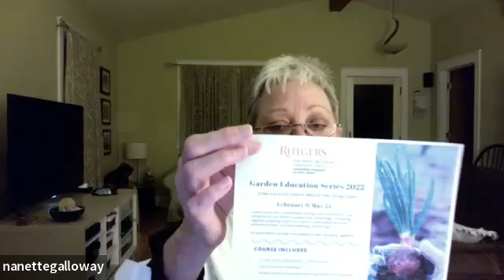1/25/22 SustainableEHC Meeting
1/25/22 SustainableEHC Meeting